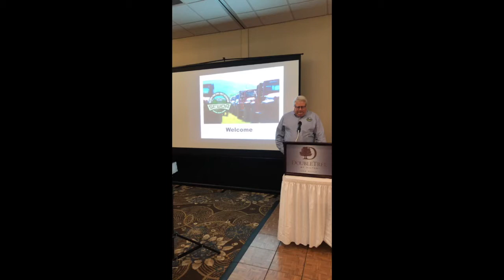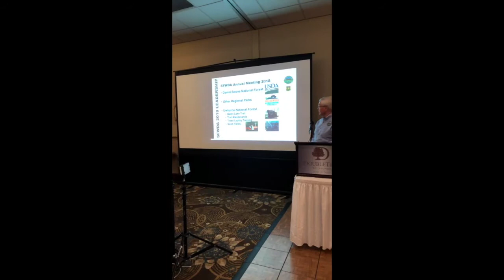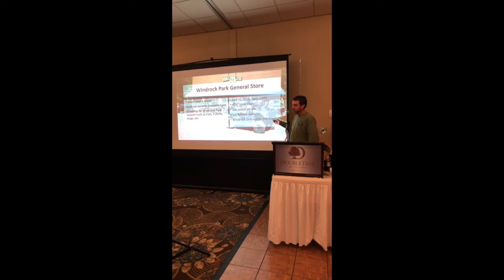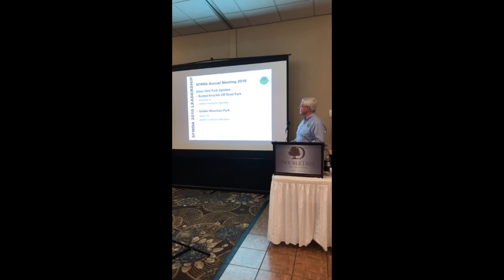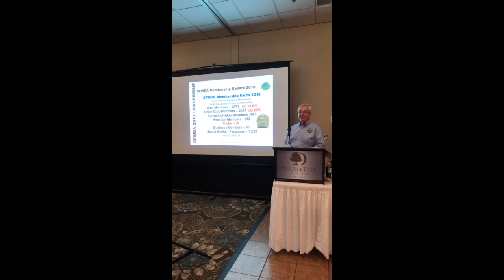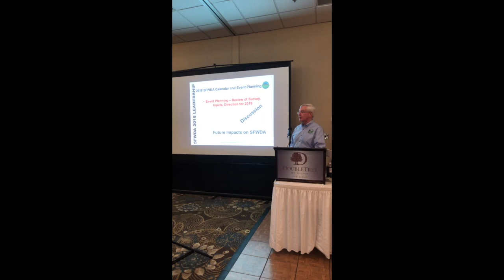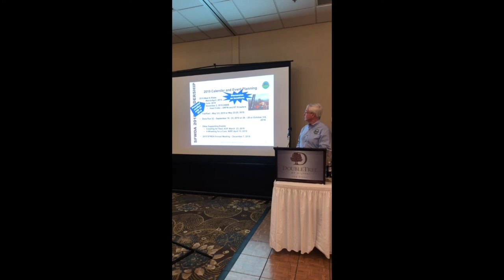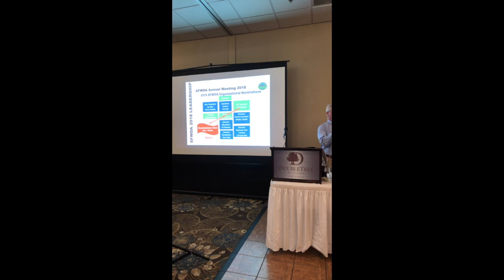SFWDA - 2108 Annual Meeting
The Southern Four Wheel Drive Association presents.